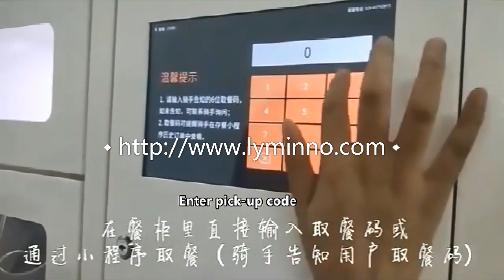Smart fast food storage cabinet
MINNO company mainly make all kinds of Smart storage locker,Parcel delivery locker ,vending machine ,office furniture, school furniture and home furniture.
Accept OEM and ODM orders. With warehouse in USA ,Canada,EU and UK now.
Support door to door delivery and pickup from warehouse.